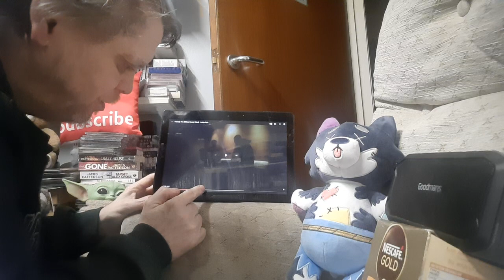NEW : Linkin Park - friendly fire ( official video )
link